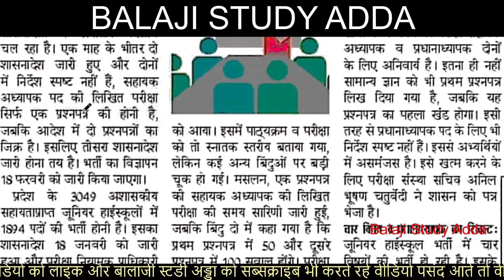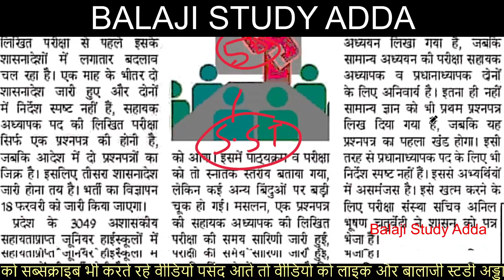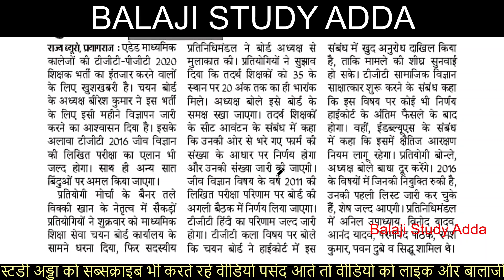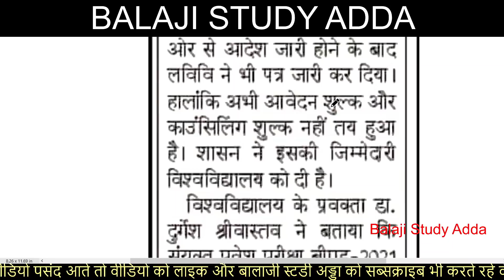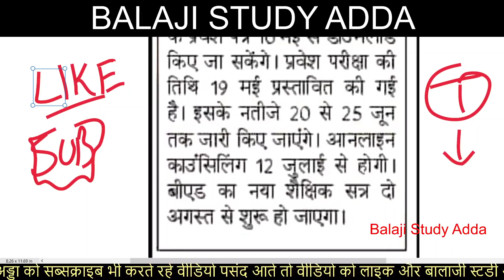JUNIOR AIDED VACANCY ONE EXAM PAPER, B.ED 2021 ONLINE APPLICATION FORM RELATED 14 FEB 2021 UPDATES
जूनियर एडेड सहायक अध्यापक और प्रधानाध्यापक परीक्षा में होगा एक प्रश्नपत्र और बीएड 2021 नया सत्र सम्बन्धित और टीजीटी पीजीटी सम्बन्धित आज की अपडेट्स
UP junior aided vacancy official notification
up junior aided vacancy exam date
up junior aided vacancy Application form date

CTET 2021 OFFICIAL ANSWER KEY